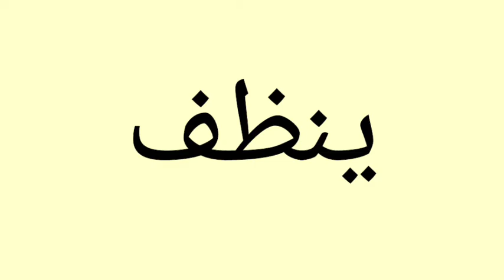معنى كلمة Clean | الصحيح لكلمة Clean | المعنى العربي ل Clean | كيف تكتب كلمة Clean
1 :-     معنى كلمة Clean
2 :- الصحيح لكلمة Clean